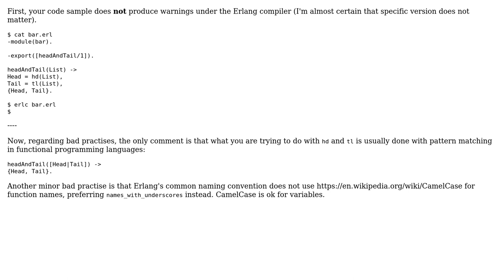Short Erlang function to demonstrate hd and tl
With thanks & praise to God, and with thanks to the many people who have made this project possible! | Content (except music & images) licensed under CC BY-SA | Music | Images & others | With thanks to user giraffe user aronisstav user 200_success and the Stack Exchange Network Trademarks are property of their respective owners. You are responsible for your own actions.